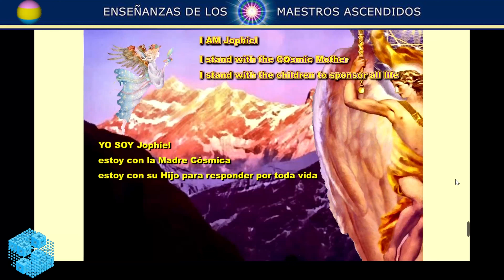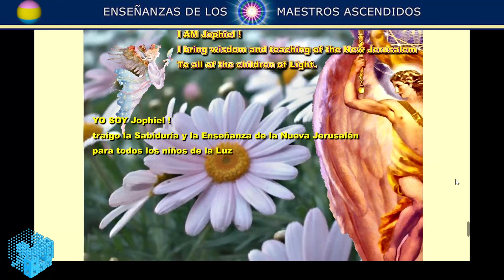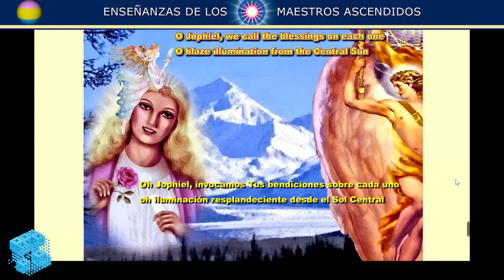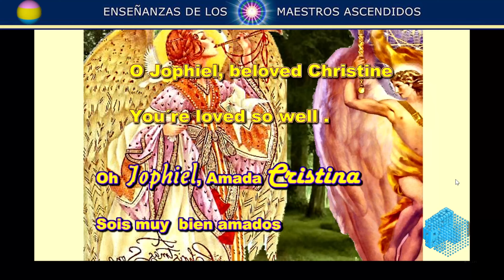300.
AMADOS ARCÁNGEL JOFIEL Y SU LLAMA GEMELA LA ARCANGELINA CRISTINA.